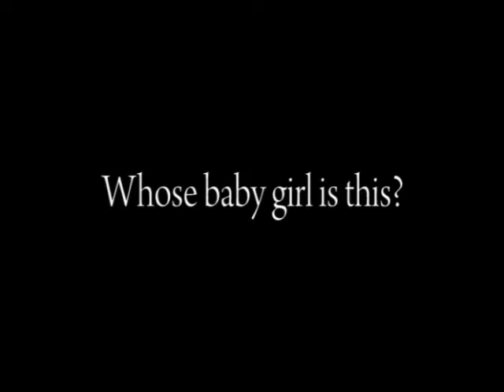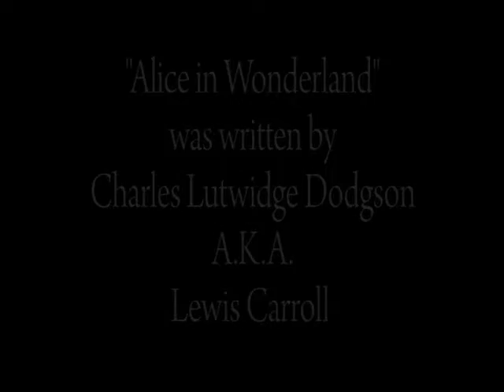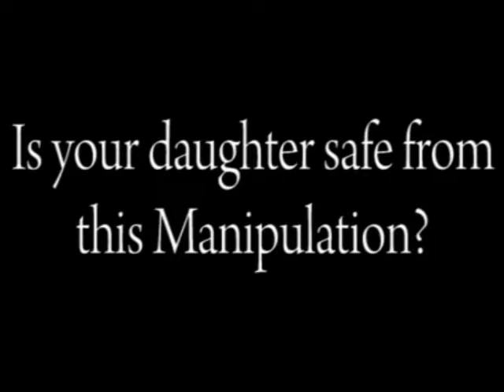THE WORKINGS OF EVIL REVISITED PART 13